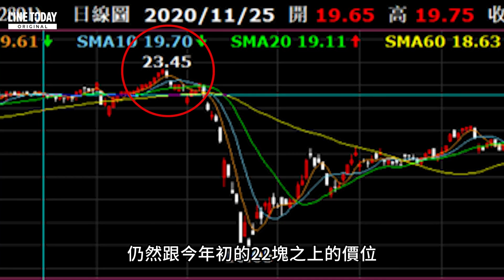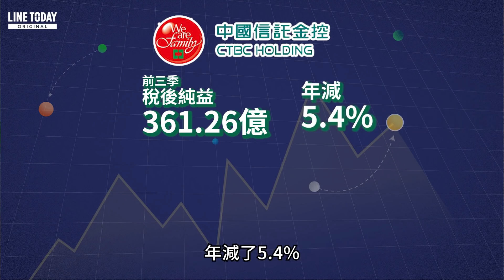20201130 阮慕驊 中信金海外踩雷！小股東昏了！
中信金海外踩雷！小股東昏了！